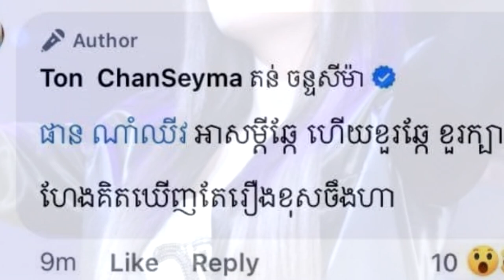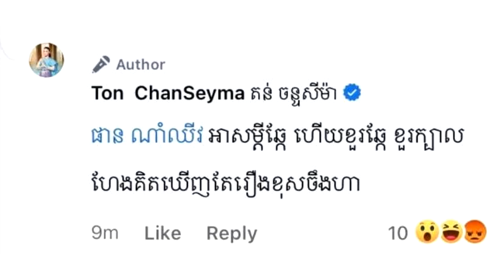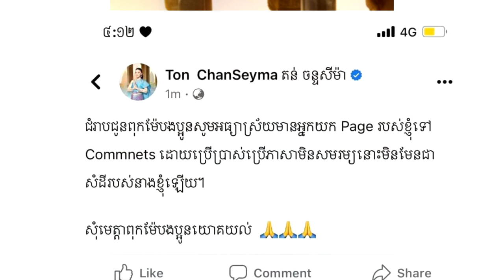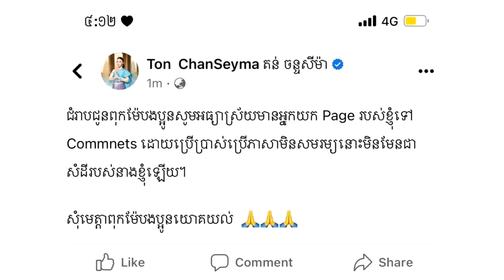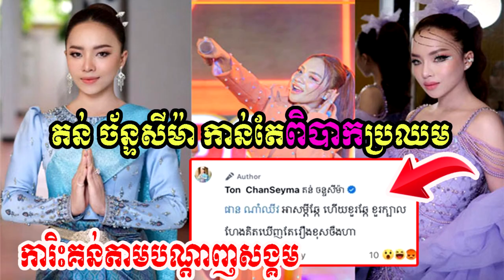តន់ ច័ន្ទសីម៉ា ៖កាន់តែពិបាកប្រឈម ការិះគន់តាម​បណ្ដាញ​សង្គម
សូមអធ្យាស្រ័យ

ចំពោះការមិនបានតប ខំមិនបានគ្រប់គ្នា

Ms Socheata